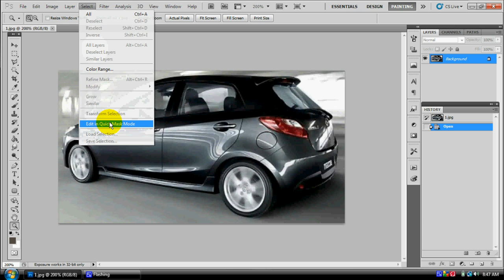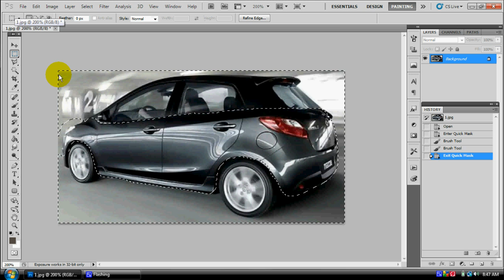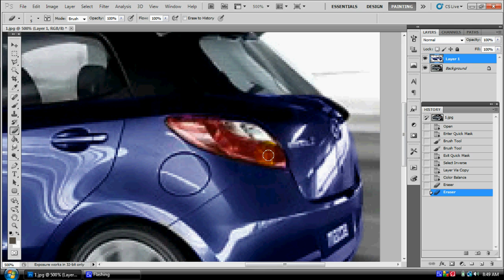Photoshop Tutorial: Change Car Color - Quick Mask Mode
Change car color in quick mask mode